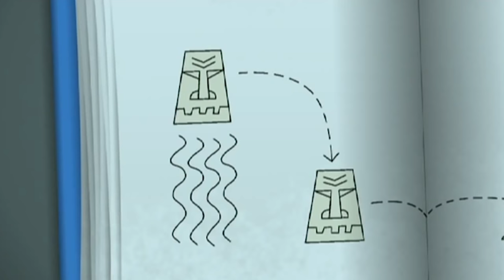George Of The Jungle | 1 Hour Compilation | HD | Full Episode